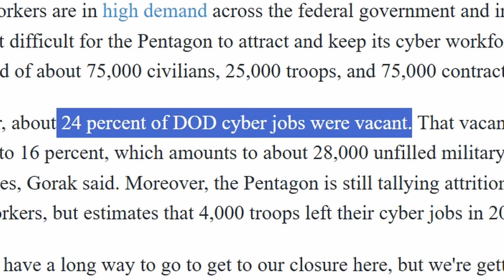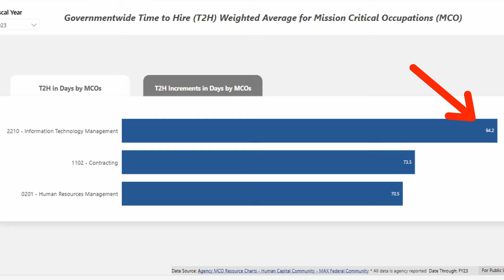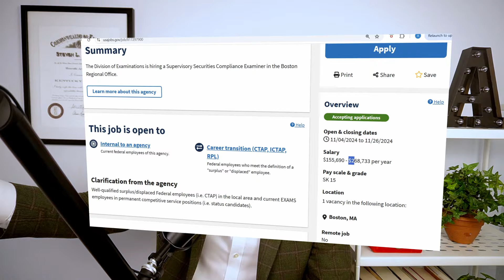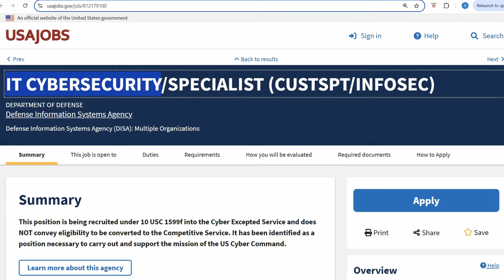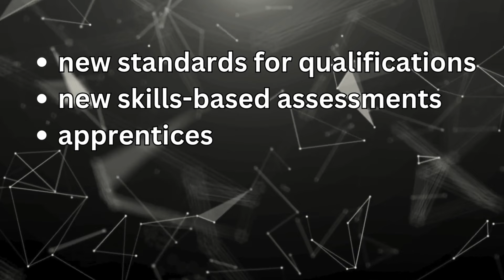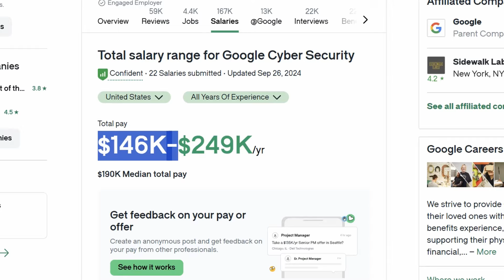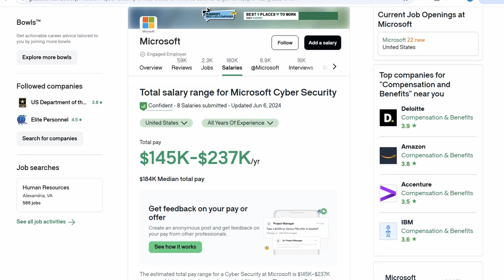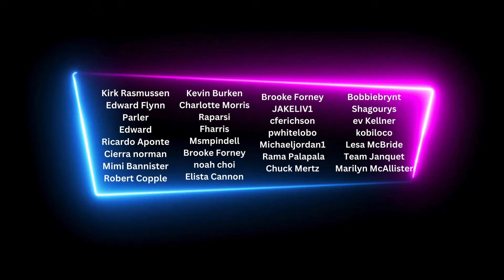30,000+ People NEEDED Now for Government Jobs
Tens of Thousands of Government Jobs are available each and every day. Recently the Department of Defense has announced that it is short federal workers, specifically cybersecurity workers. There are a lot of opportunties for employment in the Cyber Excepted Service, but should you even consider it?